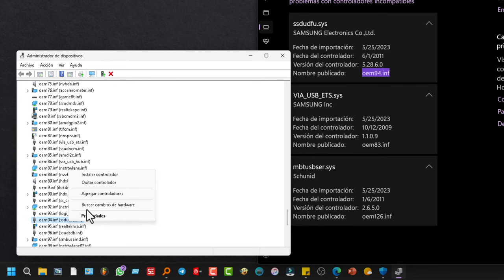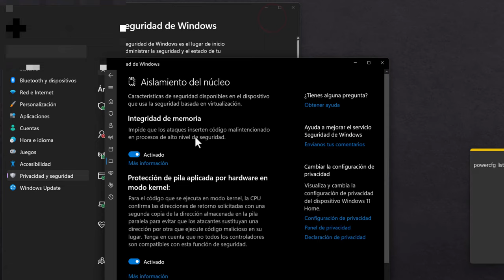Como Quitar Controlador Incompatible Con Aislamiento De Núcleo en Windows 11. Tutorial fácil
Voy a desinstalar controladores que están impidiendo que pueda activar el aislamiento de núcleo. Si tienes desactivada la integridad de memoria, tu dispositivo podría ser vulnerable. Haz clic en "Revisar controladores incompatibles".

En esta ocasión, tengo tres controladores.

La solución implica dirigirnos al Administrador de dispositivos. Haz clic derecho en el logo de Windows y elige "Administrador de dispositivos".

Antes de que se me pase por alto, en la descripción del video se mencionan métodos más drásticos.

Clic en "Ver dispositivos por controlador".

Busca el nombre que aparece en la lista.

Haz clic derecho y elimina el controlador.

Confirma la desinstalación del controlador incompatible al hacer clic en "Eliminar".

Vuelve a examinar para asegurarte de que se ha eliminado.

Una vez activado, te pedirá reiniciar.

Después del reinicio, busca "aislamiento de núcleo" para verificar si está completamente funcional. Si te ha sido útil, agradecería un "Me gusta". Gracias.

El aislamiento de núcleo en Windows 11 es una característica de seguridad que ayuda a proteger tu sistema operativo y tus datos. Se trata de una tecnología que crea un entorno aislado y seguro para ejecutar procesos importantes del sistema, como el núcleo del sistema operativo y otros componentes críticos. Esto ayuda a prevenir y mitigar posibles ataques y amenazas, ya que cualquier intento de acceder o modificar estos componentes se encuentra limitado y aislado en un entorno protegido. En esencia, el aislamiento de núcleo ayuda a mejorar la seguridad y la resistencia del sistema operativo frente a amenazas potenciales.